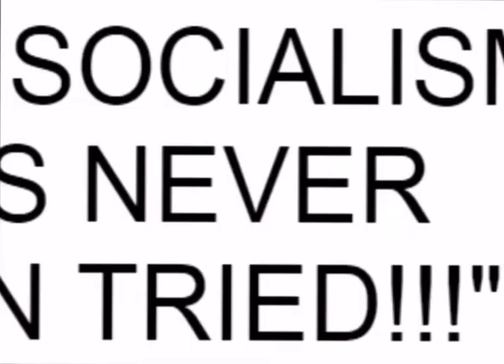ReAl sOcIaLiSm hAs NeVeR bEeN tRieD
heeheehoohoo